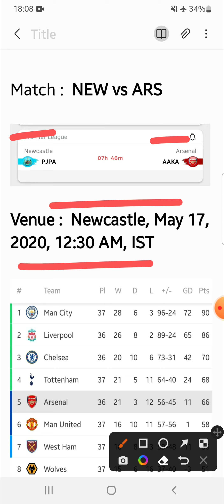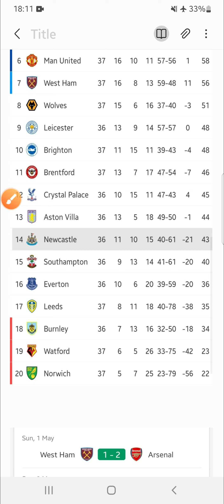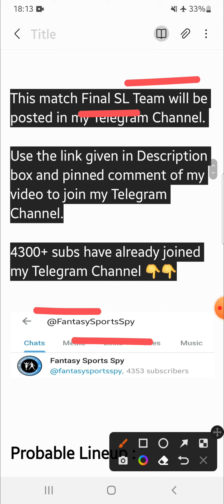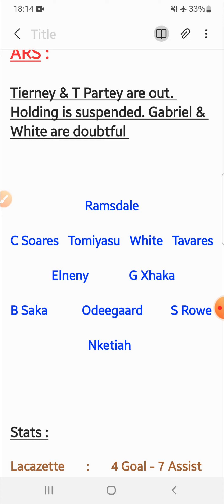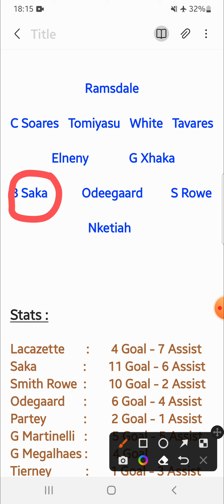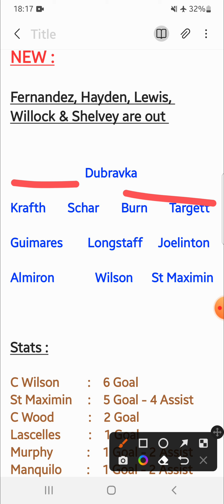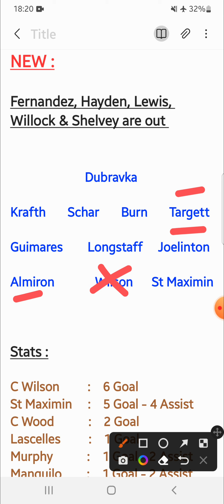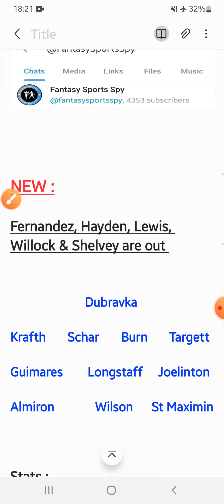NEW vs ARS | NEW vs ARS Fantasy Tips & Predictions | Newcastle United vs Arsenal Fantasy11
NEW vs ARS
NEW vs ARS Fantasy Tips & Predictions  Newcastle United vs Arsenal Fantasy11

2. Fantasy Apps takes great care to comply with all central and state legislations in India to ensure that users are fully protected. Every contest is carefully designed to comply with applicable regulations in India.

3. This video analysis is based on my research and knowledge. I am not forcing anyone to follow my prediction.